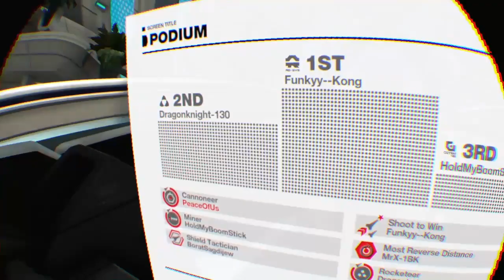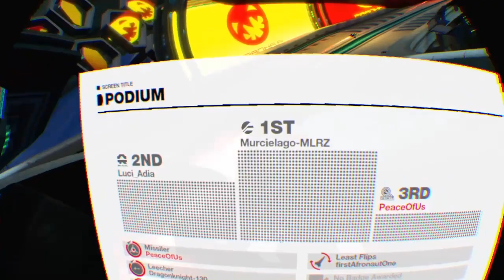030- Wipeout Boneheads PS4 Play with PeaceOfUs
PS4 VR WipEout Eliminator Online Game Play - High speed demolition derby with random weapon arsenal to make colourful shrapnel until target score is reached.

Strap-in, leave your ego off the track, keep a bit of vanity in the glove-box in case you win, blast and get blasted, repeat.